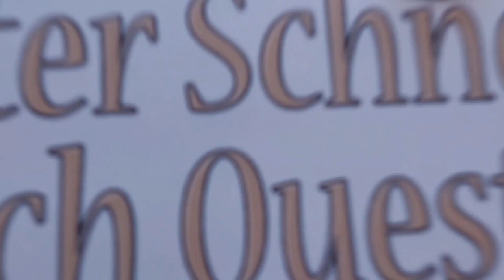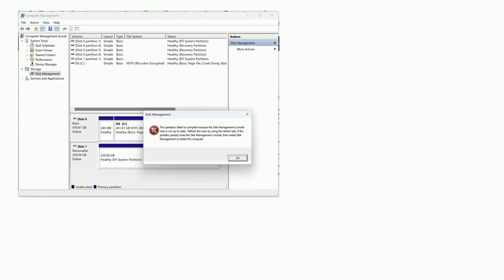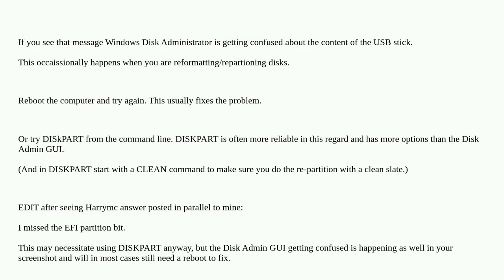Can't assign drive letter to USB drive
A special thanks goes out to the community

  windows-11 usb